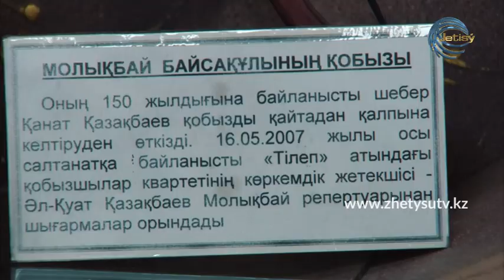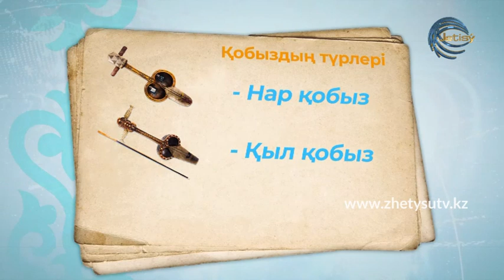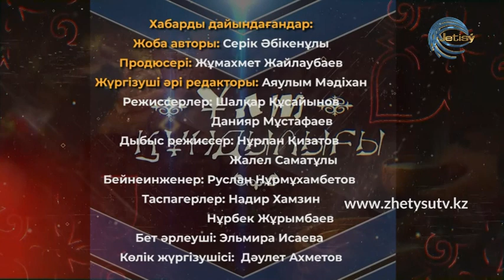ҰЛТ ҚҰНДЫЛЫҒЫ - ҚОБЫЗ (27.09.20)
Қобыздың тарихы және оның жасалу жолы туралы.